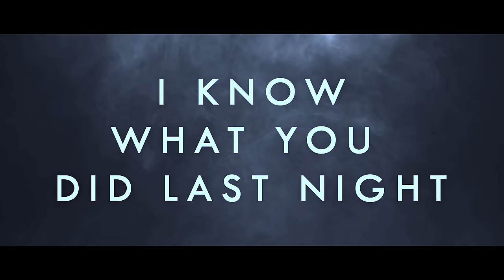Your Mom Knows What You Did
You thought you were slick last night when you snuck out with your boyfriend, but your mom knows what you did. She always knows. Check out the official trailer for the newest horror movie. I peed my pants just typing this. Happy Halloween rebels.